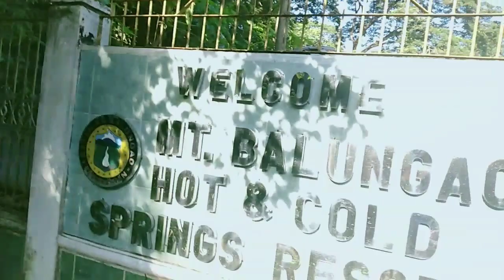MT BALUNGAO RIDE | Pinaka malas na PADYAKAN 😭😭